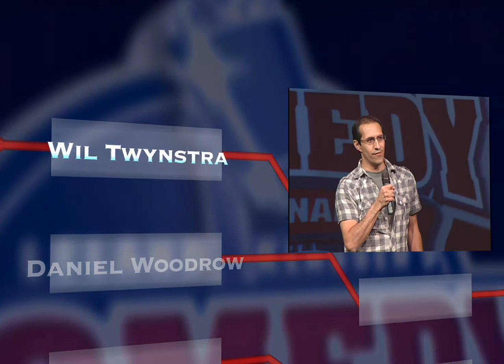Leland Klassen's Comedy Tournament S2 Ep7 | STANDUP COMEDY COMPETITION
Daniel Woodrow was awarded a "bye" from the early qualifying rounds, and goes up against Will Twynstra tonight.